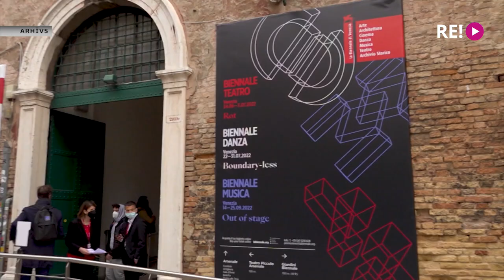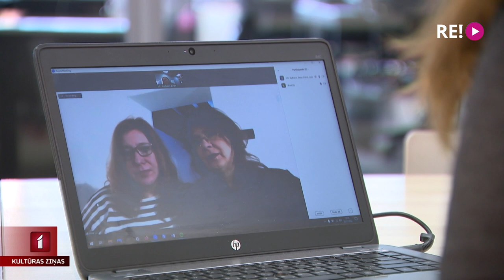Latvijas panākumi Venēcijas mākslas biennālē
Kultūras ziņas šodien būs ļoti starptautiskas, un sāksim ar Venēciju, kur noslēgusies starptautiskā Venēcijas mākslas biennāle. Šoreiz nepieredzēti liela uzmanība tika pievērsta Latvijas mākslai, pateicoties mākslinieču dueta “Skuja Braden” un Latvijas Laikmetīgās mākslas centra komandas darbam. Latvijas paviljons cilvēkus pārsteidza, lika smieties, aizdomāties, kas tos provocē, pat šokē, bet galvenais – kas neatstāj vienaldzīgus. Ar māksliniecēm sazinājās – Anete Lesīte.